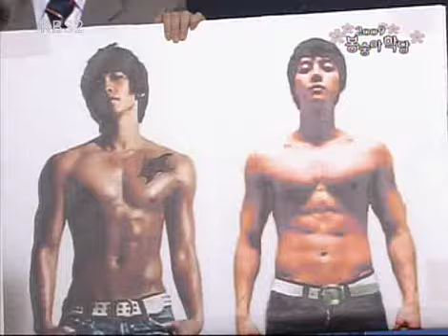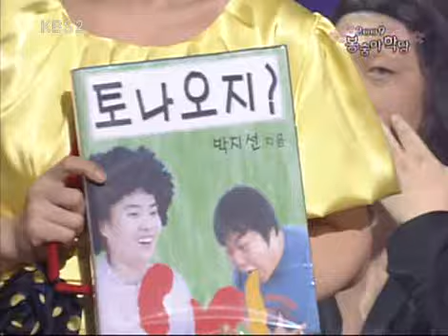개그콘서트 - Gag Concert 봉숭아학당 20090412